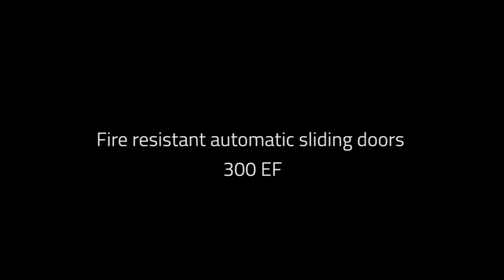Fire resistant automatic sliding doors - Doorson